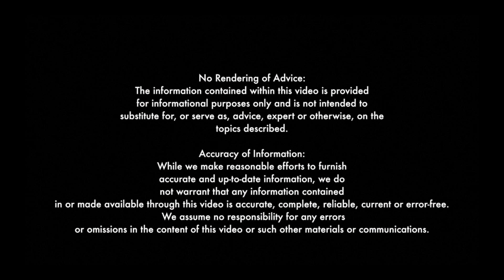How to Use Your Social Media to Get a Job!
A job search can be tough! But what if rather than finding jobs hiring, the jobs (and careers) found you? Find out how to use social media to land a job (maybe your dream job) in this video!

HOW TO ADULT Posters Now Available from DFTBA Records!

Merchandise from Mike (including "Reading Changes Us" and "Everything Not Saved Will Be Lost" posters!):

Created by:
Emma and Mike are also Young Adult novelists!
Check out Mike's novels, MR. FAHRENHEIT and THE END GAMES, at all online booksellers, including
MR. FAHRENHEIT
THE END GAMES
Check out Emma's debut novel, FIRST & THEN, at all booksellers, including Amazon

Directed by:
T. Michael Martin

& T. Michael Martin